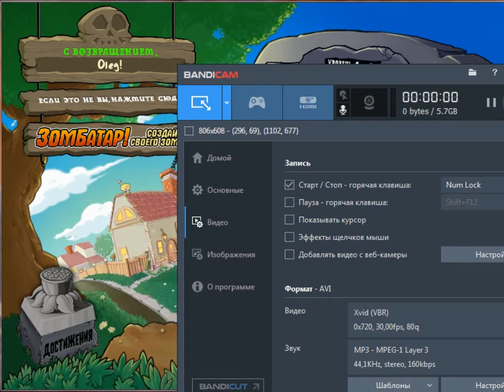лень ставит заставу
пипец скоро ютубу